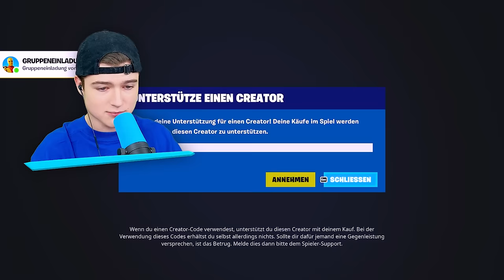MEIN 1. SIEG in OG FORTNITE! (26 Kills)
Meine Erste Runde in OG Fortnite (emotional)

 🎮 Spielbeschreibung:
Fortnite ist ein kinderfreundlicher Battle Royale Shooter. In einer Lobby mit 100 Leuten wird gekämpft, bis ein letzter Pro Spieler Überlebt. Außerdem gibt es V-Bucks mit denen man sich OG Skins kaufen kann. Mittlerweile gibt es im Creative 2.0 Modus aber auch Simulatoren und Obbys wie in Roblox.